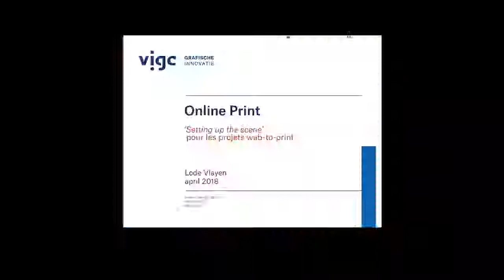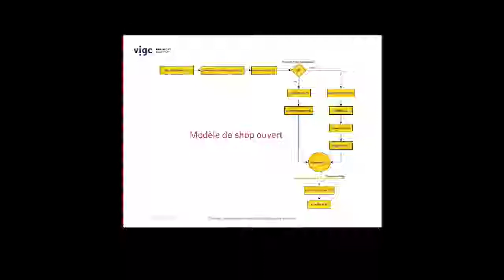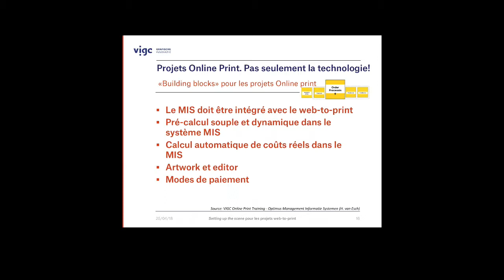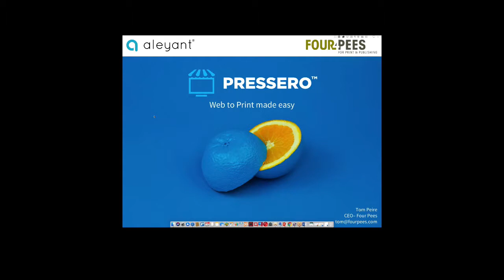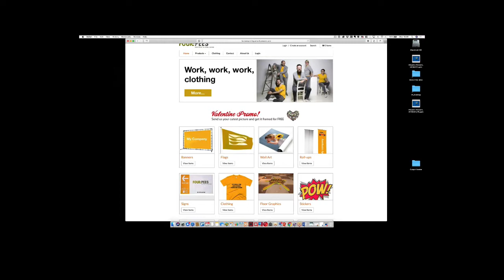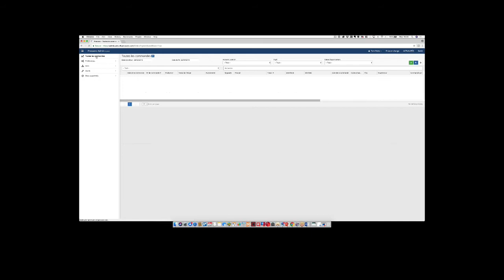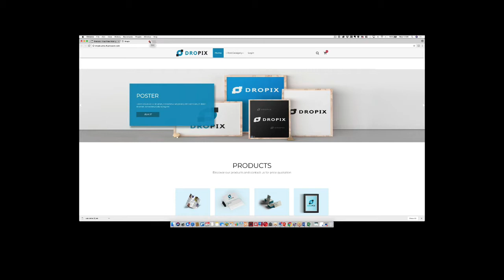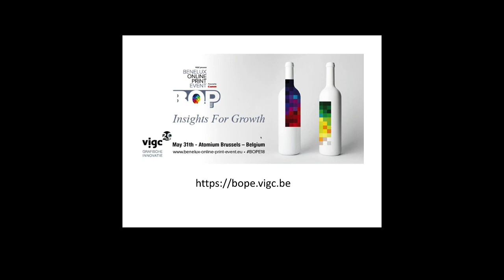Au travail avec Aleyant Pressero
Aleyant Pressero offre une solution complète aux imprimeurs qui veulent vendre leurs produits en ligne dans un environnement B2B ou B2C. Prêt à se mettre au travail avec notre nouvelle solution WebToPrint?